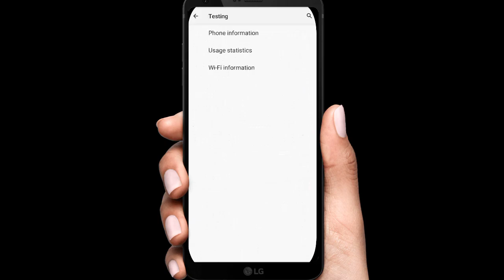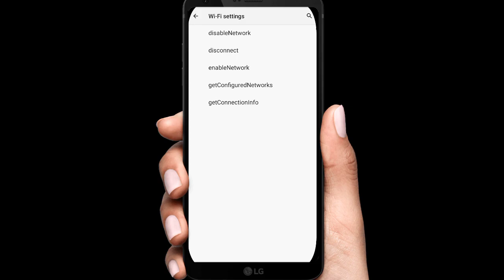मोबाइल की खुफिया सेटिंग जानकर हैरान हो जाएंगे।। दंग रह जाएंगे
हेलो दोस्तों मैंने आज की इस वीडियो में बताया है कि मोबाइल की एक अनोखी खुफिया कोर्ट के बारे में जिसको जानकर आप मोबाइल के बारे में जान सकते हैं यह सेटिंग बहुत सारे मोबाइल में काम करती है।

मेरी वीडियो जो आपकी मदद आ सकती है इसे देख सकते हैं-

(1)मोबाइल पानी में गिर जाए तो क्या करें।

(2) छत्तीसगढ़ का राजस्व जो कोई नहीं जानता।

(3) अंधविश्वास और इसके पीछे का विज्ञान।

(4) क्या हुआ अगर धरती घूमना बंद कर दे।

(5) दुनिया का पहला इंसान जिन्होंने एक सूअर का दिल लगाया।

दोस्तों इस वीडियो के अंदर तक बने रहने के लिए आप सबको धन्यवाद आगे भी ऐसे ही सपोर्ट दिखाते रहिए छोटे यूट्यूब पर की वीडियोस को भी देखा करें। जिससे कि उनका मनोबल वीडियो बनाने के लिए कई गुना ज्यादा बढ़ जाता है । आप बड़े यूट्यूब  की वीडियोस दो देखना पसंद करते ही हैं, लेकिन छोटी यूट्यूब की भी वीडियोस देखें । छोटे  यूट्यूब पर भी ऐसे वीडियो बनाते हैं, जो आपके लिए काम की हो और आप उससे कुछ सीख सके । दोस्तों यह वीडियो ओऔर चैनल आप आप सबके सपोर्ट के लिए ही बनाया गया है अगर वीडियो पसंद आए तो वीडियो को लाइक जरूर करें । जिससे जब भी हम वीडियो अपलोड करेंगे,वीडियो सबसे पहले आपके पास पहुंचेगी धन्यवाद।